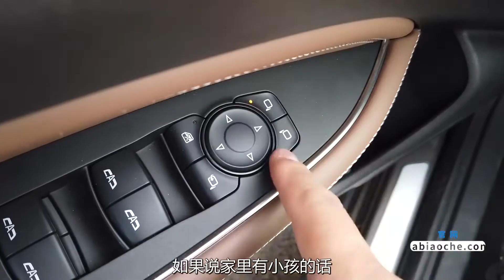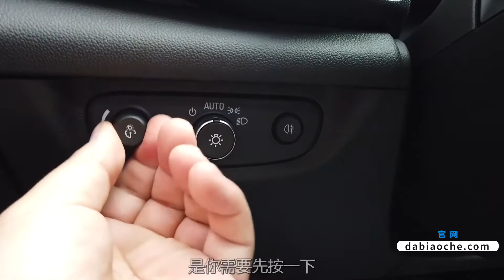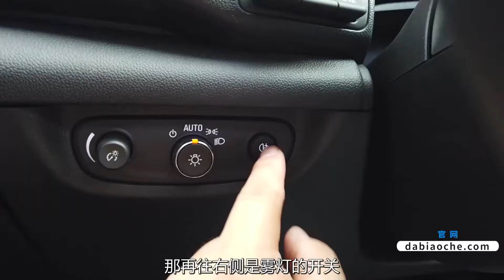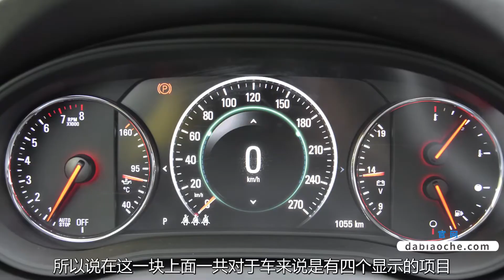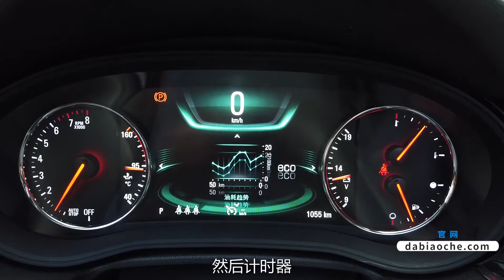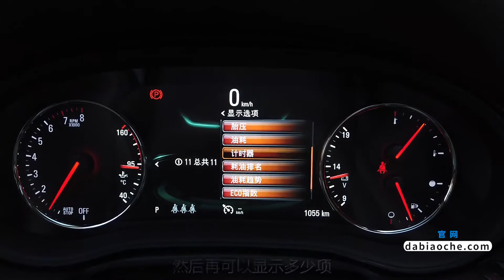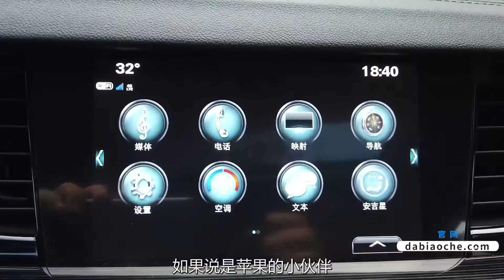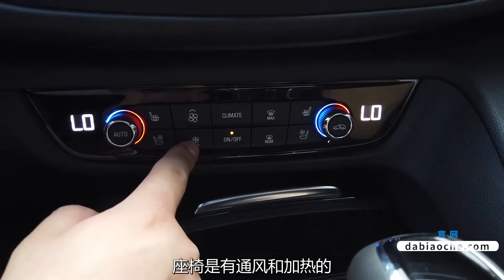【大飙车571】虽然感觉很“精分”，但君威给料还挺足-别克君威（1/5）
君威算是进入中国比较早的车型之一，曾经主打商务稳重。不过近些年不断换代，越来越年轻化、运动化。我们买了一辆2019款28T尊享型的君威，官方指导价22.68万。好了，废话不多说，先来看看车。